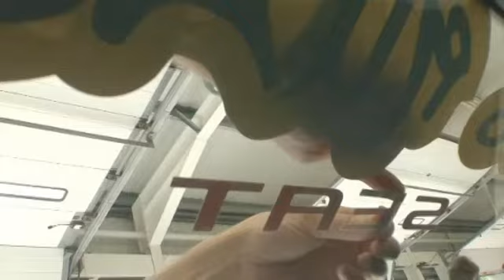SEAT Sex Drive: Episode 1 - Auditions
SEAT and Fifth Gear set out to answer a major question: Who really are the better drivers? Four men and four women join Vicki Butler-Henderson and Jonny Smith to find out in this new show from SEAT and Fifth Gear.

In the first episode, we took 300 men and women (150 pairs of drivers) to an audition at Kenilworth Pro drive Proving Ground. Here's how it went.